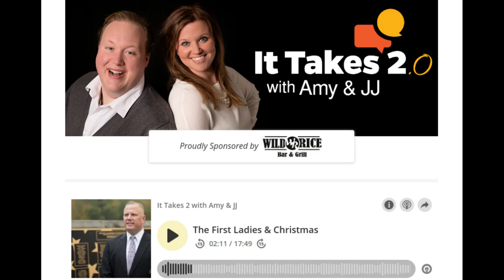It Takes 2 - Dec 12 2020